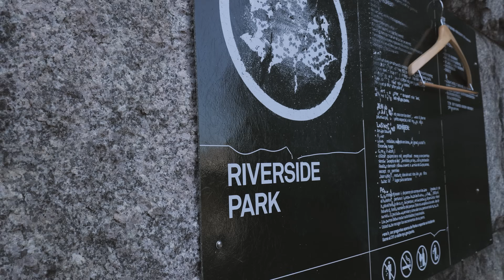Thai Zeo - Juice (WSHH Heatseekers)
Exclusive WSHH music video for “Juice” by Thai Zeo.

Thai Zeo releases single “Juice”.